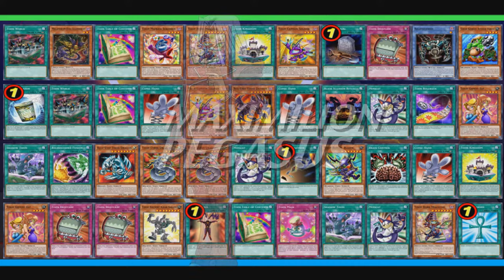!!COMPETITIVE-BATTLE-CITY!! (CBC) YGOlife [TRAILER]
Next Project.

A tournament with ,,old school'' characters, new cards in style of the epic Battle-City!
Match picks, rulings and more coming soon.